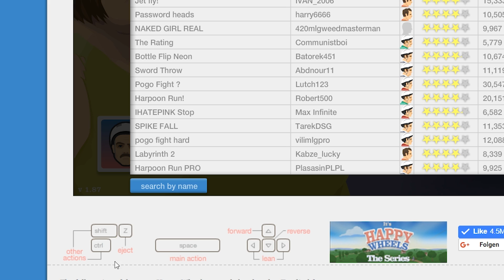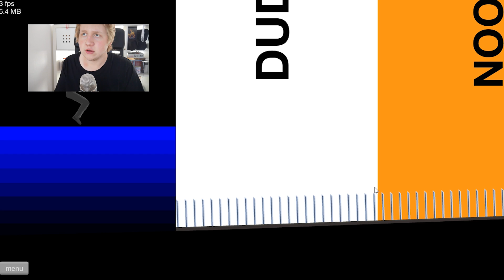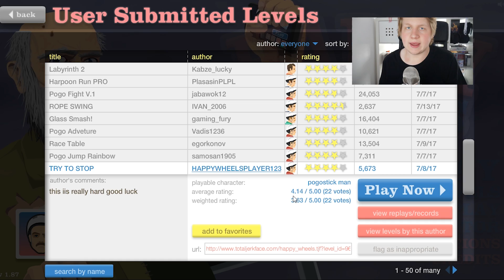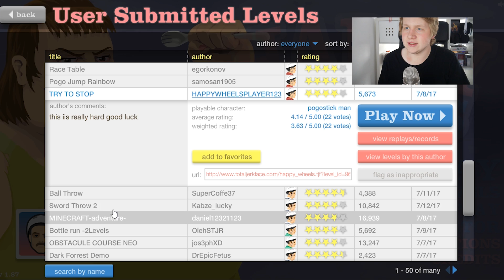ICH BIN DER HAPPY WHEELS KÖNIG! I Daniel Obermann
Studium, Arbeiten und Vlogs auf YouTube?
Vlog 003 vom Donnerstag,  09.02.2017 I Remscheid
Track Info:

Mein Equipment:
•2. Kamera

Ich zeige euch meinen Alltag zuhause, aber auch meine Reisen alleine oder mit Freunden.
Und wenn es dann mal nichts zuzeigen geht versuche ich euch mit Entertainment/ Comedy Videos den Tag zu verschönen :)